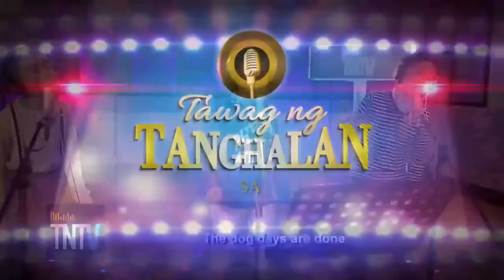Tawag ng Tanghalan Update: Reggie Tortugo dedicates his wins to his father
Reggie Tortugo from Visayas continues to defend the golden microphone for the fourth time.